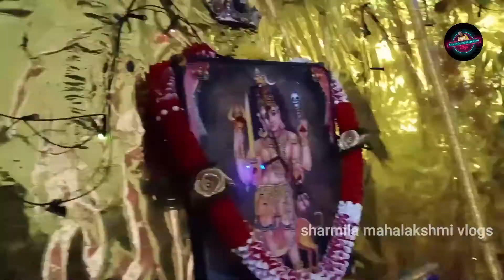✨ வீட்டில் தெய்வீக சக்தி நிறைந்திருக்க நிலைவாசலில் இதை செய்யுங்கள் | Do this on your Main door frame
அக்கம் பக்கத்தினர் கண் திருஷ்டி எதிரி தொல்லை வியாபாரத்தில் போட்டி பொறாமை அனைத்தையும் தூள் தூளாக்கும்
Indha channel la enoda lifestyle a vlog a eduthu upload panrean ...niraiya useful ana videos m nama channel la upload panrean like beauty,cleaning,cooking,shooping,organising etc ...
Links